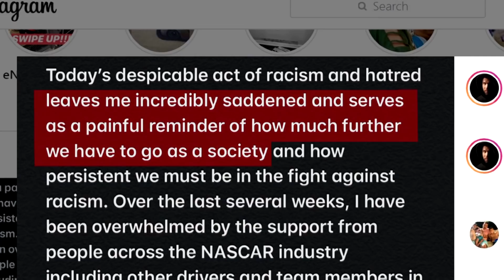NASCAR to investigate noose in Wallace's garage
NASCAR has launched an investigation after a noose was found in a garage stall at Talladega belonging to Bubba Wallace, the only Black driver competing in its top Cup series.